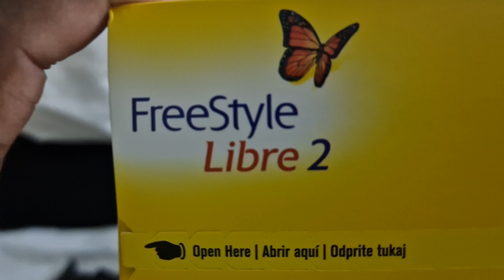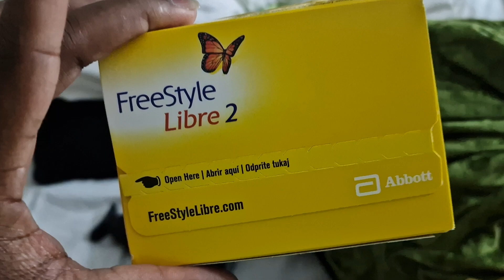The struggles I face with baby no4